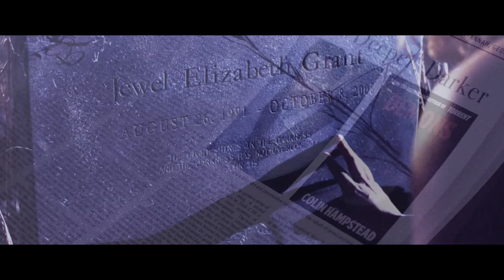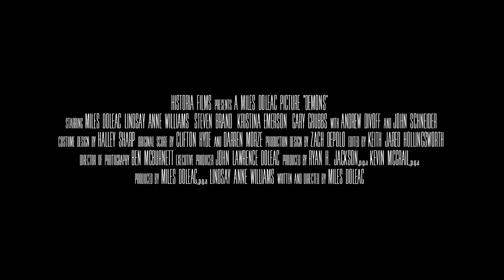Demons Trailer #1 (2017) | Movieclips Indie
Demons Trailer #1 (2017): Check out the new trailer starring John Schneider, Gary Grubbs, and Andrew Divoff! Be the first to watch, comment, and share Indie trailers, clips, and featurettes dropping @MovieclipsIndie.

A former priest-turned-celebrated fiction writer and his wife are tormented by the ghost of her late sister.